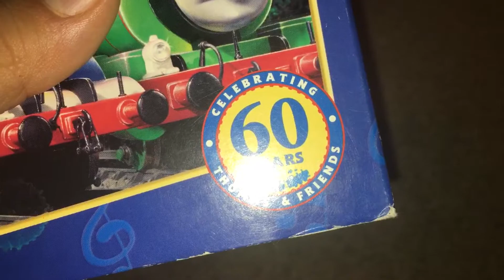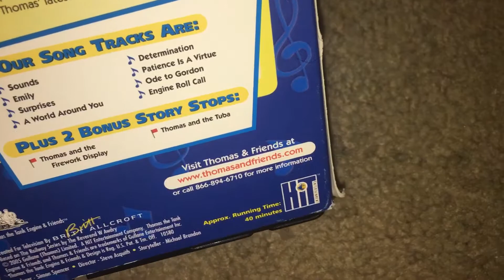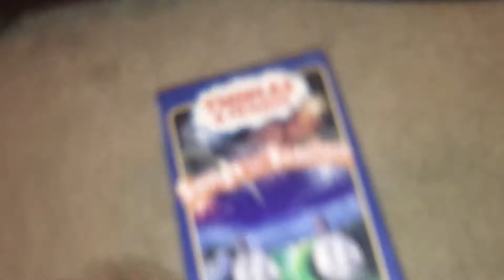VHS Review: Thomas & Friends Songs From The Station 2005 VHS